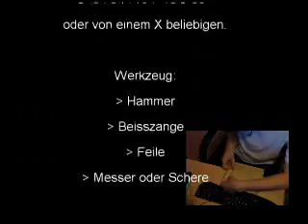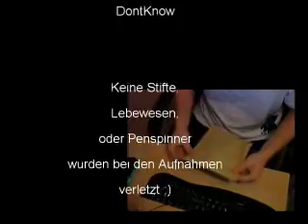pencil mod "donti"